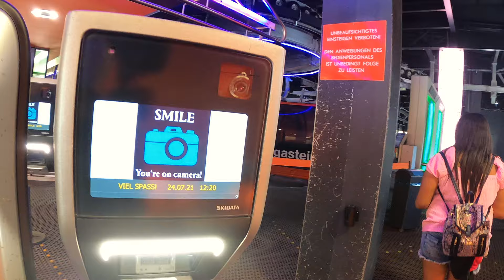ಯುರೋಪಿನ ಅತಿದೊಡ್ಡ Hanging Bridge ಆಸ್ಟ್ರಿಯಾದಲ್ಲಿ ಇದೆ ..! || Part-4 || Austria | Kannada Vlog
🅰🆄🆂🆃🆁🅸🅰 🆂🅴🆁🅸🅴🆂 : 🅴🅿🅸🆂🅾🅳🅴 4 : Terrifying walk on the stunning sky bridge of Bad Gastein, hanging above 2200 meter above sea level!
It's unnatural hidden beauty in Austria, 360 deg scenic panorama view all the way up to the top!!!

One must take cable car ride to reach to the top, which cost 28 Euros 2 way and the ride will never leaves you disappointed.

How to Get Their :
Public transport available from most of the Austrian city's and their is also a huge car parking place.

𝐖𝐞 𝐚𝐫𝐞 𝐀𝐬𝐡𝐚 𝐚𝐧𝐝 𝐊𝐢𝐫𝐚𝐧 𝐟𝐫𝐨𝐦 𝐅𝐥𝐲𝐢𝐧𝐠 𝐏𝐚𝐬𝐬𝐩𝐨𝐫𝐭, Travel enthusiastic couple from Bangalore, India 😍 Till now we travelled across 5 Continents covering 54 Countries from North America to Sahara deserts of Africa 🤘🤘. We want to inspire you to venture out, explore, take risks and go on your own adventure!!!
Please join us with our fun filled travel journey, where we will share everything from where to stay, what to see and where to eat when travelling around the world!!